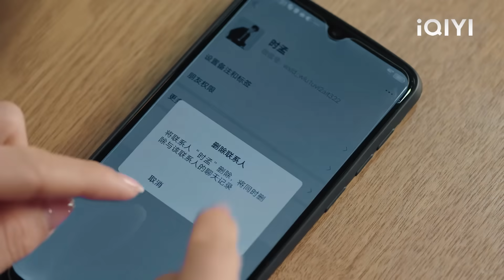💕เมื่อเห็นซีอีโอตกหลุมรักผู้หญิงคนอื่นซินเดอเรลล่าลบการติดต่อของเขาอย่างโกรธแค้น!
【ลืมฝันร้าย ด้วยใจแห่งรัก】